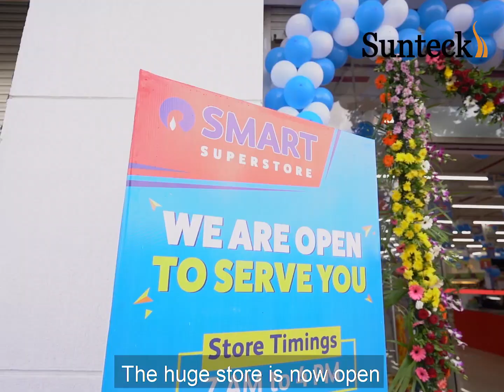Discover the Luxurious Sunteck Naigaon Promenade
Experience luxury living at Sunteck Naigaon Promenade! This Sunteck project in Naigaon offers world-class amenities and a premium lifestyle. Explore Sunteck Promenade today!

sunteck realty
sunteck
sunteck world
sunteck maxxworld
sunteck india
sunteck west world
sunteck township
sunteck oneworld
sunteck naigaon
sunteck reviews
sunteck review
sunteck builder review
sunteck westworld
sunteck maxworld